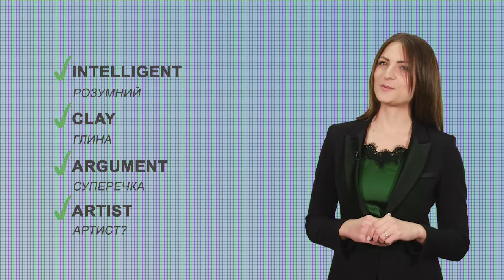Іноземна з Поліглотом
Дослухайтеся до порад викладача! А краще, звертайтеся у навчальний центр "Поліглот-Мукачево"
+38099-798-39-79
М.Мукачево, вул. Ілони Зріні 30 та вул Ілони Зріні 126.